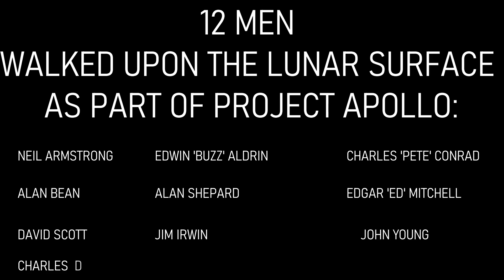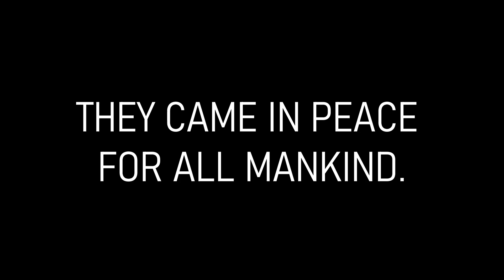Lego Apollo 11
On July 16th, 1969, three brave men were launched atop a Saturn V rocket to the Moon. On July 20th, two of those men made history by becoming the first humans to set foot on another world. This is a tribute to that flight.

Music/Sound Credits:

The Blue Danube - Johann Strauss
Ocean and Button Sound Effects provided by zapsplat
Other spaceflight and crew audio - NASA